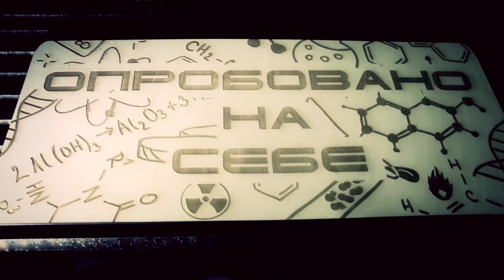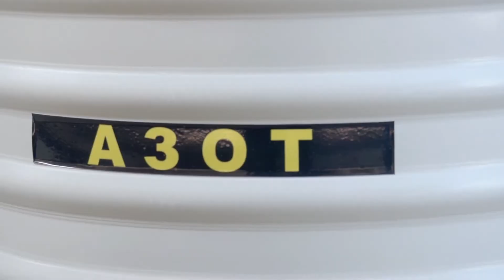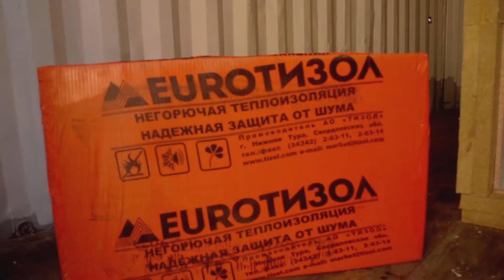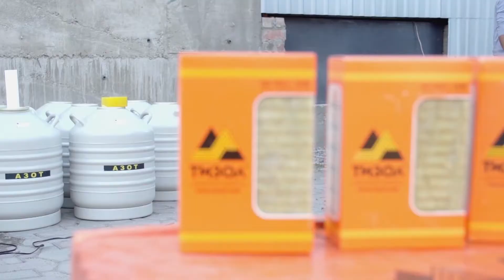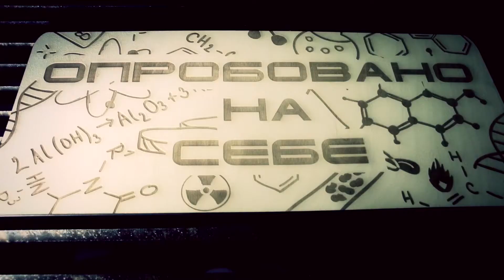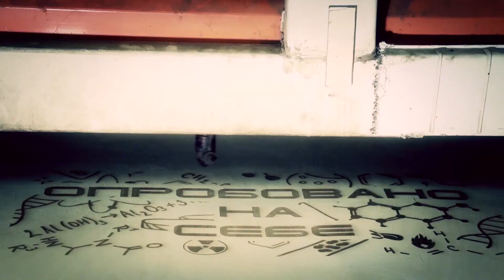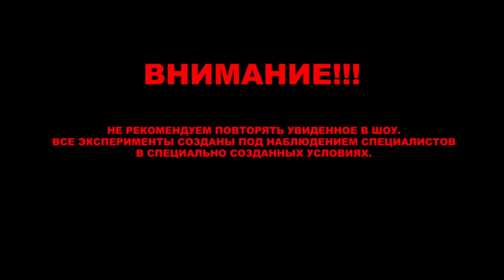Испытания жидким азотом, Шоу Опробовано на себе.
В выпуске мы расскажем про жидкий азот и проведем несколько тестов.